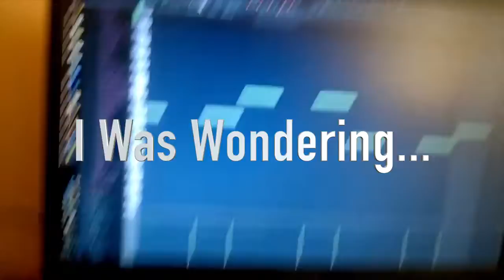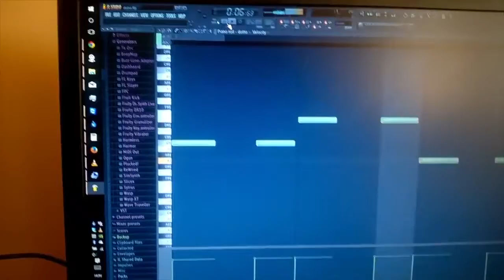Suggestions (Re-Upload)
Hey guys. I am re-uploading my suggestions video because I have new subscribers that will hopefully give some great suggestions for future videos!